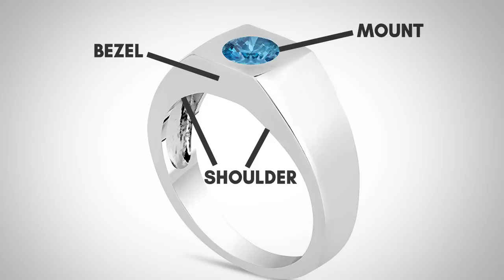5 MASCULINE Pieces of Jewelry That Make You Look Like A BAD A$$!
Video Summary:
0:13 - Bracelets
3:50 - Rings
5:22 - Necklaces
7:07 - Cufflinks
8:25 -

- Click here to check out my 100% FREE Masterclass: Command Respect, Attract Opportunity and Increase Your Income!

📫 Shipping Address

Antonio Centeno
USA

PRODUCTS

RECOMMENDED PRODUCTS